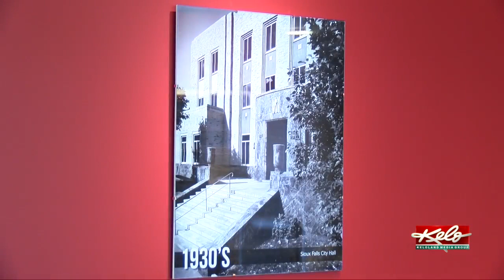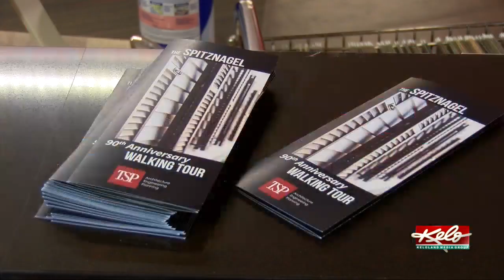TSP walking tour of Spitznagel homes celebrating 90th anniversary